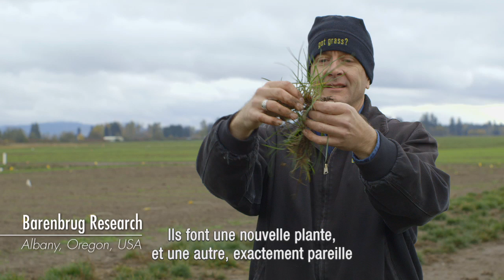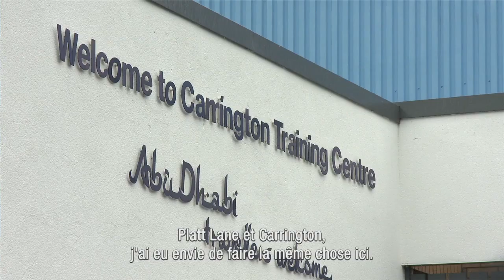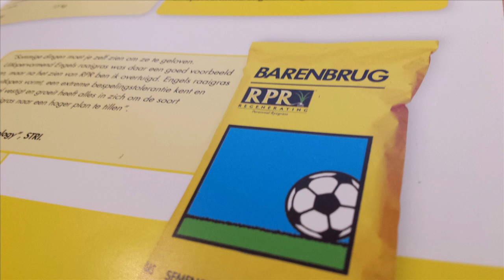RPR - Ray-grass anglais auto-regarnissant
une technologie révolutionnaire:
auto-regarnissant et la tolérance la plus